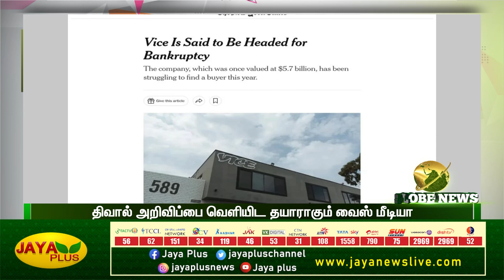எவரெஸ்ட் சிகரத்தில் ஏறிய அமெரிக்க வீரர் உயிரிழப்பு | Globe News | Jaya Plus